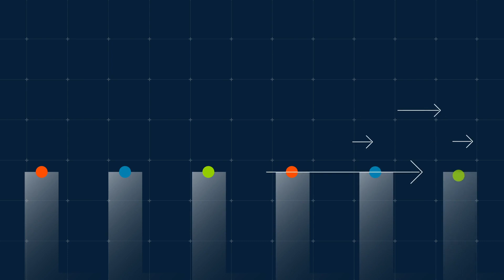ARM_TP6 | 43/51 | UPV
Título: ARM_TP6

Descripción automática: En este video se explora el concepto de cómo utilizamos el tiempo de manera similar a como lo hace un microcontrolador. A lo largo del día, somos conscientes del tiempo y lo utilizamos en diferentes formas, ya sea poniendo el despertador a una hora específica o utilizando un cronómetro para medir la duración de una actividad. En el mundo de los sistemas embebidos, la gestión del tiempo es fundamental. Se presentan ejemplos de temporización, captura y comparación en los microprocesadores y los sistemas embebidos, donde se utilizan técnicas como la modulación por ancho de pulso para controlar señales analógicas. También se menciona la importancia del tiempo en el control de actores físicos a través de ordenadores. Este video es parte del Módulo 6 y contiene ideas importantes y desafiantes que vale la pena comprender.

Autor/a: ARM

Curso: Este vídeo es el 43/51 del curso MOOC Fundamentos de los sistemas integrados con ARM: Primeros pasos.